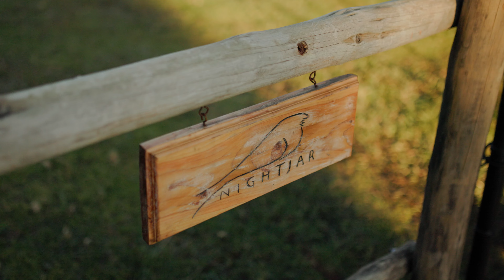Nightjar The Dome | Mpumalanga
A unique, intimate escape for two people, Nightjar offers guests the chance to explore Katrinasrust while still enjoying ultimate privacy. Tucked away at the base of a koppie, you feel nestled in the bush while also enjoying long distance views of the mountains.